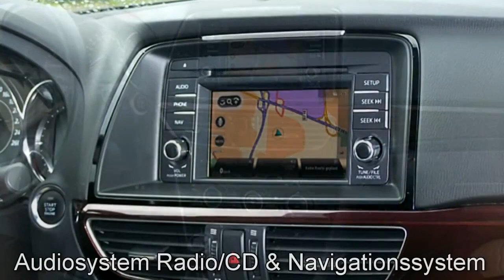Mazda 6 Kombi Sports Line Graphitgrau 2013 Autohaus Unger